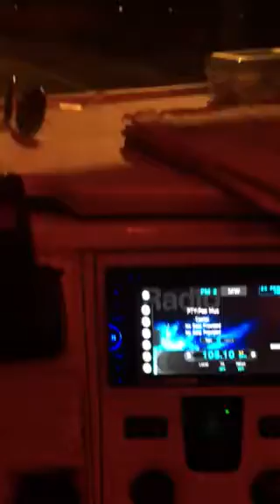È facile dire ti amo ma dire sono tuo/a e' prova di grande amore